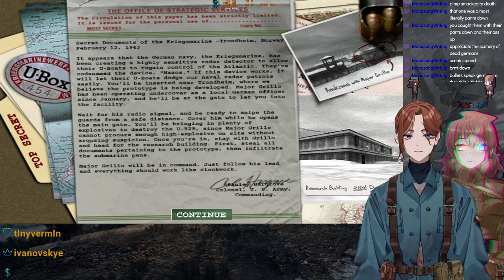Medal of Honor: Allied Assault(Nov 28 2023)